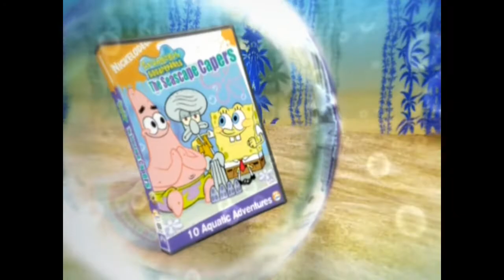previews from spongebob squarepants season 4 volume 2 disc 1 2007 DVD